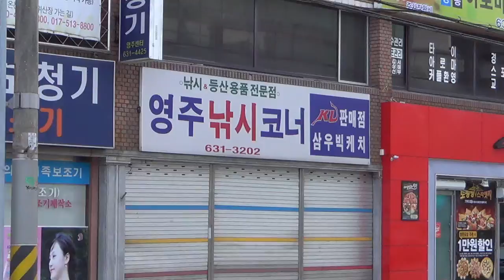영주풍경 2